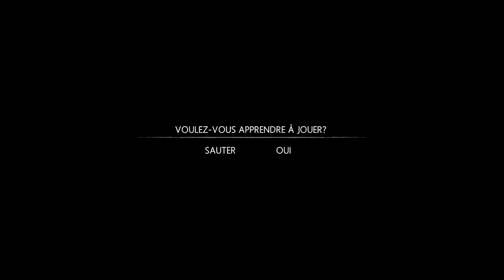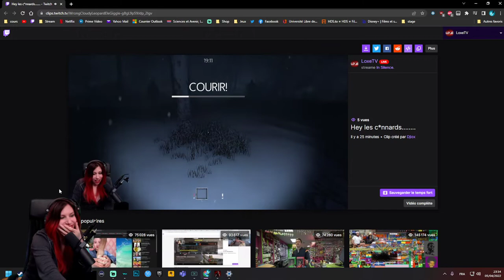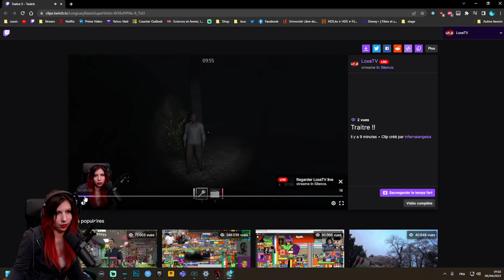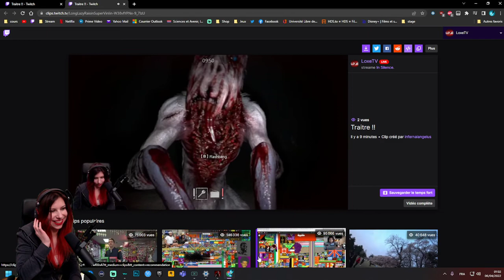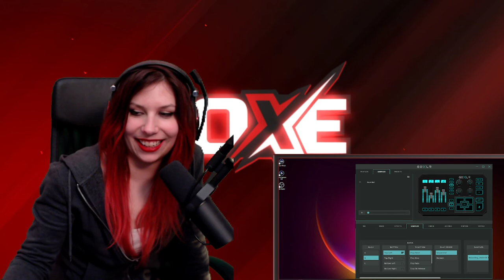"J'ai gardé mon sang froid" - Découverte de In Silence (Attention screamers)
Découverte dans le calme et l'amitié de In Silence avec Envee, Pitou, Didino, Rabak